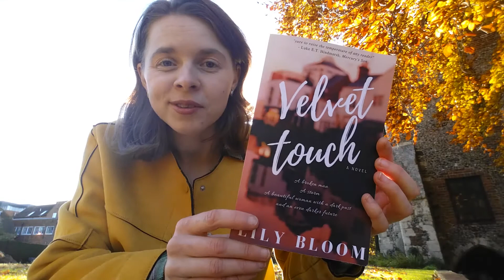Book reading/signing event - an announcement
In this video I talk about a really exciting thing and that is organizing a book reading/signing event.

For paperback:

About Velvet Touch (my debut novel)

In the mood for something naughty?

Luke and Allison Evans live a happy life in the wild and beautiful Carpathian Mountains.
But when their lives are torn apart by a dreadful event, Luke is left on his own to try and make sense of his existence.
With Hugo, his Chocolate Retriever as his sole companion, Luke chooses alcohol and old music to find oblivion and run away from pain. However, a storm changes everything again when it brings a mysterious woman with a baby at Luke's front door, forcing him to give life another chance.
Not far away, Eve Darkwood has her own methods of dealing with life. And death doesn't seem to stop in her tracks for too long.
And there's John, too, a man of many pleasures, broken and lost in his own way.
Their lives will intertwine and never be the same again.

From debut author Lily Bloom comes a story of love, loss and all that the waves of life bring after that.

With a massive dose of darkness, mystery and eroticism, and described by readers as

"almost too hot to handle",
"don't read in public if you have a strong blush response",
"enthralling, great story that makes you read page after page holding your breath just to see what happens next and discover more about the characters",
"I loved every second of it!",

with "intimate scenes that are sensual and potent but with a shadow of sorrow hanging over some of them",

'Velvet Touch' will leave a mark in your heart that is bound to last.
This is a novel to be savored and remembered. For adults only.